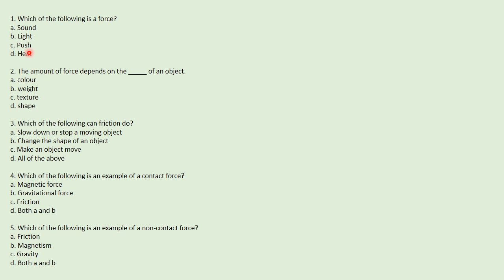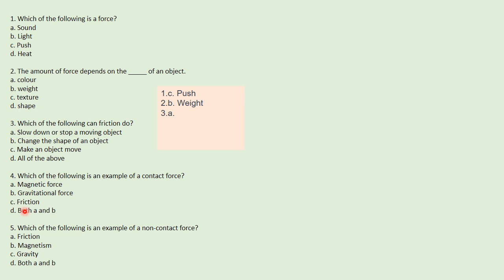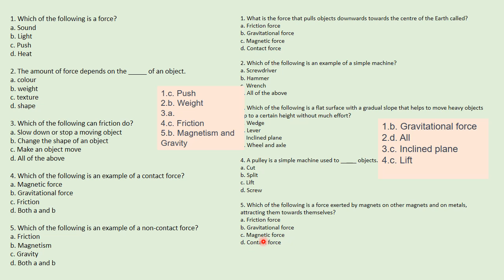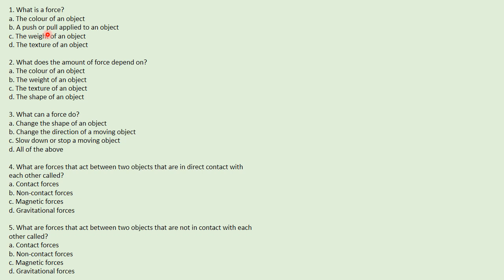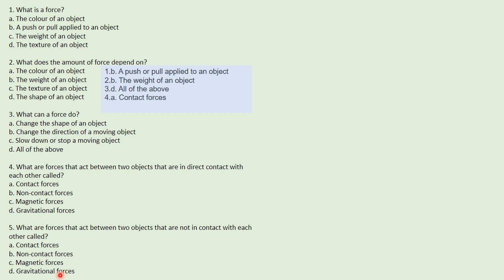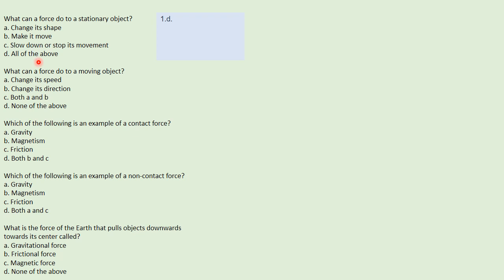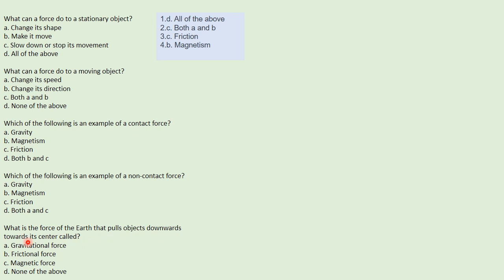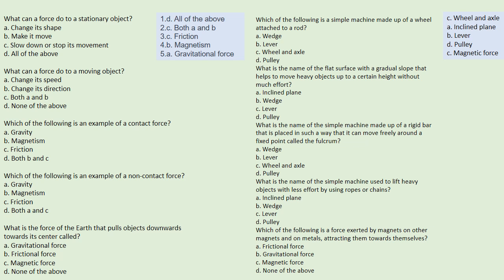2nd Term Exams. Adventures in Science Class 4. Chapter 6. Forces and Motion. MCQs. APSACS.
2nd Term Exams. Adventures in Science Class 4. Chapter 6.  Forces and Motion.  MCQs. APSACS.